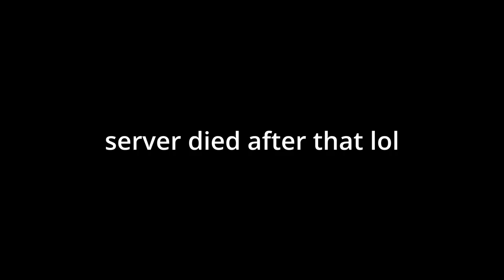solo rust is gay